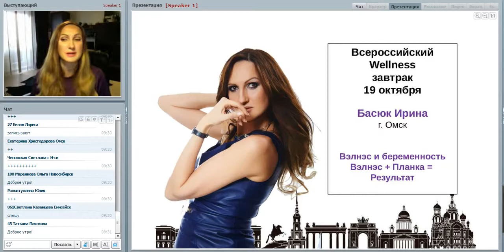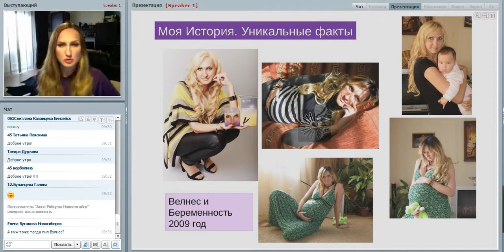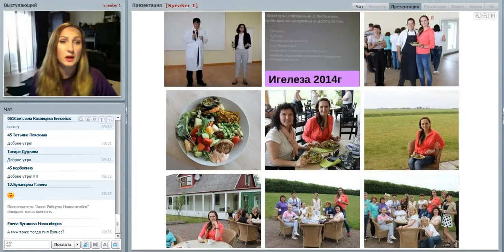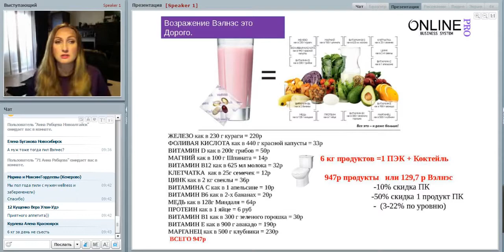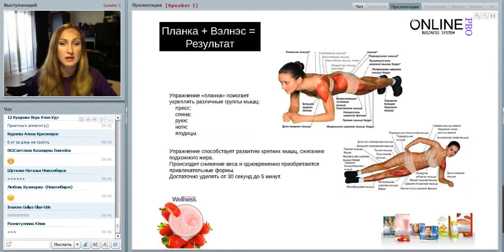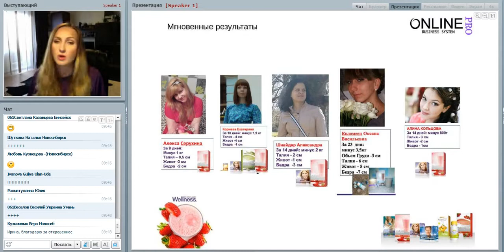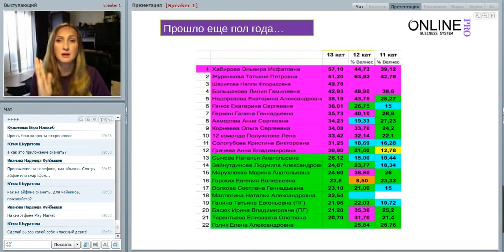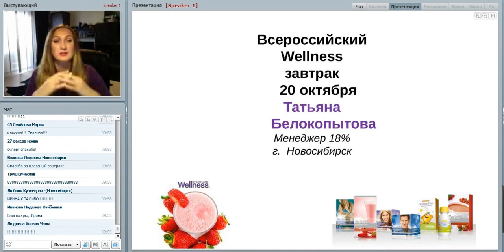Вэлнэс и беременность. Вэлнэс Планка = Результат. Ирина Басюк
Сегодня прошел Всероссийский Вэлнэс завтрак, на котором я выступла с 2 важными для меня темами:
Вэлнэс и беременность.
 Вэлнэс Планка = Результат